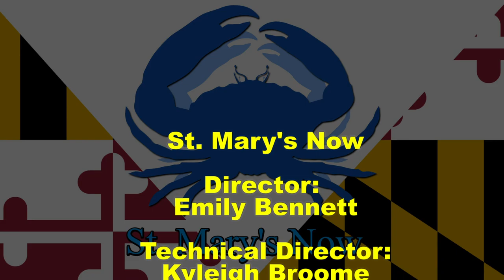St. Mary's Now (from 2-28-2020)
St. Mary's Now is a partnership between The Enterprise newspaper and the Dr. James A. Forrest Career and Technology Center's TV/Video Production program. This newsbrief is produced by Gold Team and covers stories from The Enterprise's Friday, February 28, 2020 edition. Stories include: State eyes funding cut for local higher education center; School board approves retooled $233 million budget; Coronavirus cancels school's trip to Italy; Local graduation rates remain higher than state's; and a look at local sports. Luke Ausenbaugh and Dylan Casoni-Burch are your anchors. Emily Bennett is your director. Sarah Baldacchino is your editor.